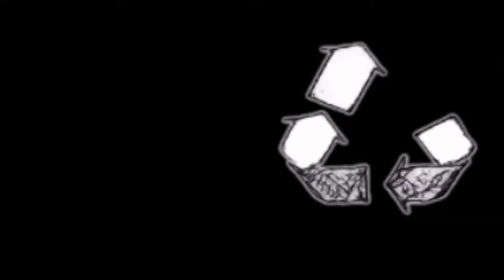Re:Create Live Webcast: Dr. M & the Rhythm Bots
Join host Jandi Goshert as she welcomes improv band Dr M and the Rhythm Bots for a musical performance and interview. Filmed live in front of a studio audience, this is the fourth in a series of local music webcasts presented by Re:Create Lebanon PA.